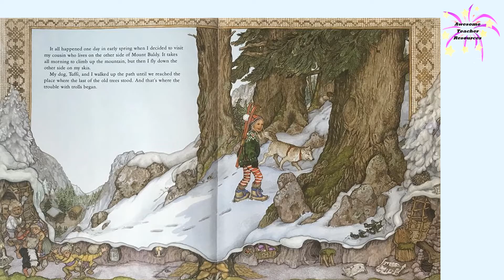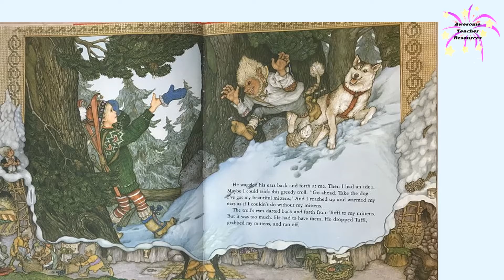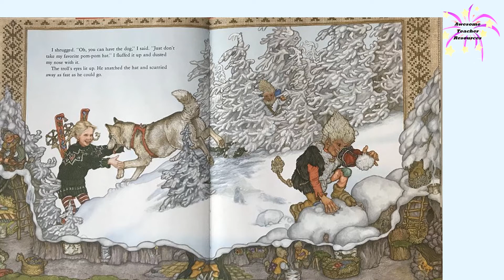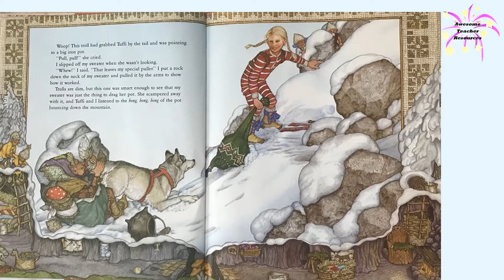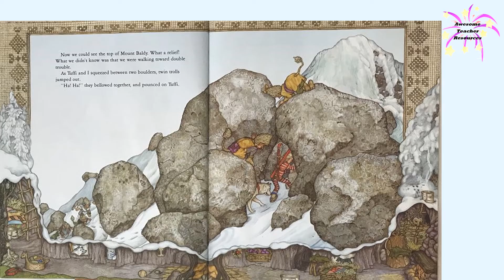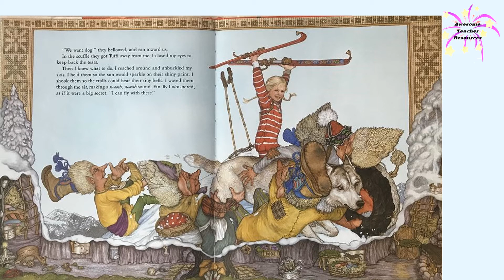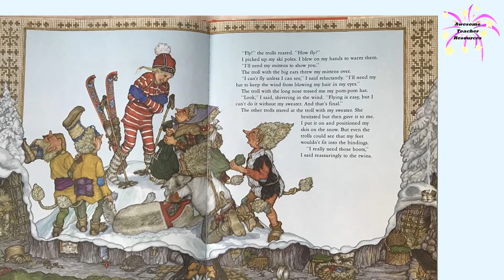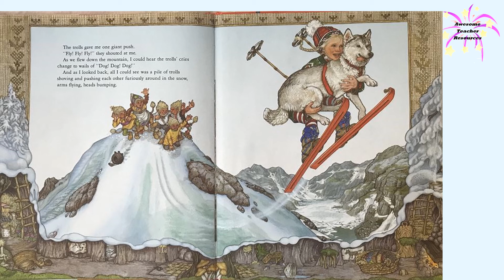Trouble with Trolls Read Aloud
Jan Brett's Trouble with Trolls is yet another wonderful winter story set in Scandinavia. Treva must protect her dog, Tuffi from the trolls. She is creative, tricky, and bold. Listen to hear how she tricks the trolls and saves Tuffi. Enjoy!